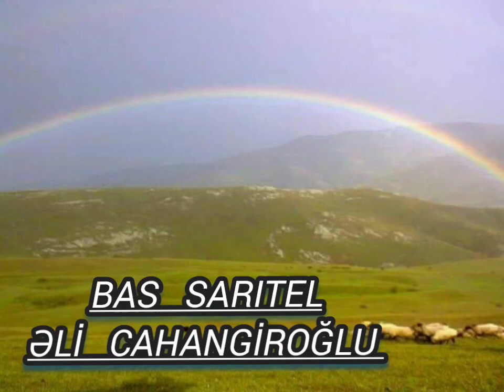Əli Cahangiroglu_ bas Saritel -Qosa Daglar